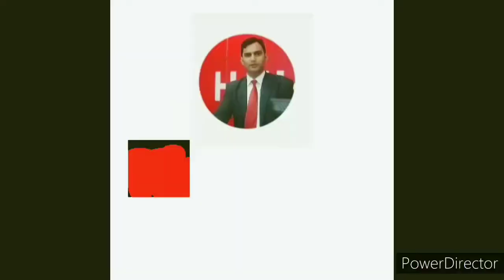Bulandshahr में Noida Greens की तरह Society#Durga Enclave#NCR के पास बुलंदशहर ki Prime Location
Bulandshahr में New society Durga Enclave, Noida Greens की तरह। पेड़ पौधों हरियाली का विशेष ध्यान रखा गया है।

Electricity, Water, 30 feet road, 6 feet boundary surrounding society and one main entrance gate for security reasons

Near By School, Bsr Zoo, Petrol pump, Dhaba hotels restaurant, Tehsil of Bsr, Police station, MMR Mall Sun City Cinema, RTO Office, vegetable market ETC.

💐Jai Mata Di💐💐 Jai Maha Dev💐